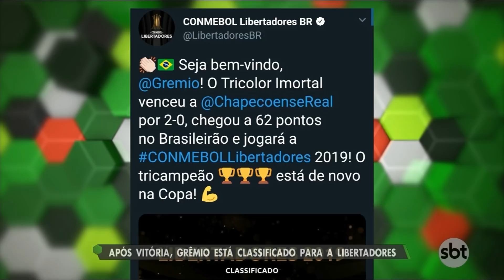SBT Esporte - 19/11/18 - programa completo - Inter perde contra Botafogo e Grêmio vence Chapecoense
De segunda a sexta-feira, a partir das 12h35, a bola rola aqui no SBT RS. Débora de Oliveira atualiza você aí de casa sobre o futebol gaúcho.
Aqui a gente apita mesmo, em campo e fora dele. É informação com opinião. É o esporte daqui, de um jeito bem gaúcho. Entre você também na torcida do SBT Esporte.